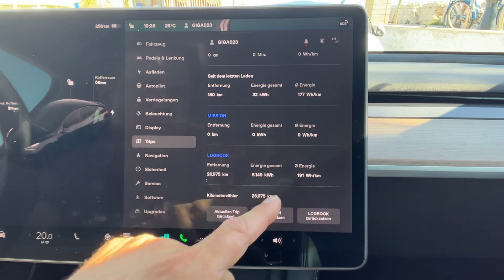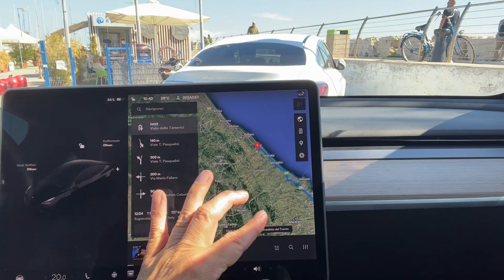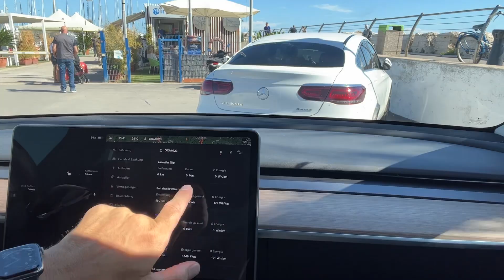Model Y Roadtrip ITALIA 22 - 17 kWh/100 km - LIVE - Teil 1 - Tips & Tricks für die Langstrecke